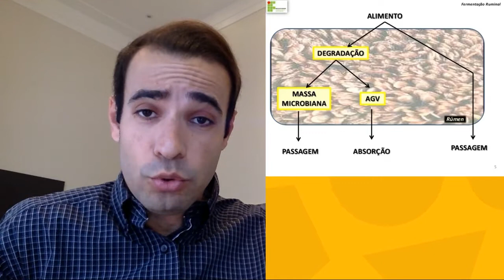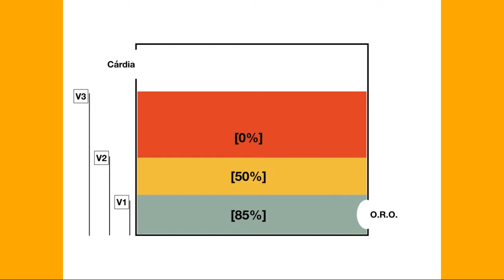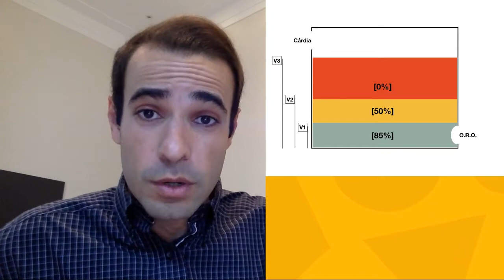007 - Cinética ruminal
Neste episódio comentamos sobre aspectos básicos que envolvem a dinâmica de degradação e passagem dos alimentos pelo rúmen. Fizemos também um comparativo entre bovinos de corte e leite.